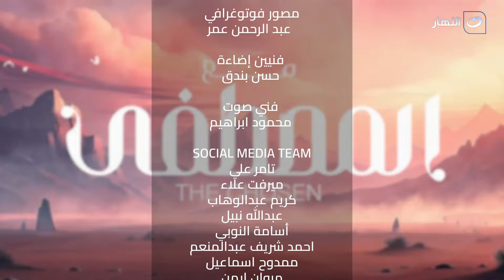مع المصطفى | الحلقة الحاديه عشر - الإنصات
مع المصطفى
برنامج ديني يقدمه نورهان الشيخ، يتناول أهم صفات محببة لله ورسوله، وتعليمها لكل الأجيال، كل حلقة من البرنامج تتناول صفة من الصفات.